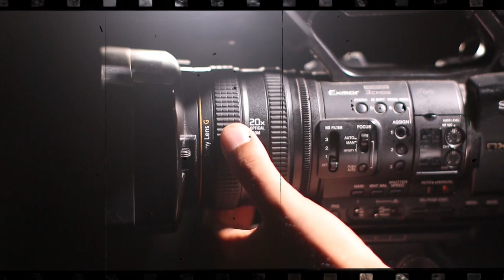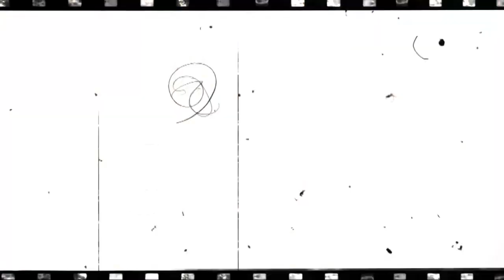First Comedy King of Indian Cinema ansunekisse || Noor Mohammed Charlie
Checkout the video to know more about the india's first comedy king.

Noor Mohammed Charlie, popularly known as Charlie, was a Pakistani actor born in 1911 in Ranavav village, Porbandar, Saurashtra, British India. Best known for his comedy roles, he was the first 'star' comedian and has been referred to as India's first comedy king

Credits
Scripting: Nidhi Gupta
Voiceover:
Editor:

★देव आनंद के साथ काम करने के लिए ड्रीम गर्ल ने ठुकराई थी धर्मेंद्र की फिल्म